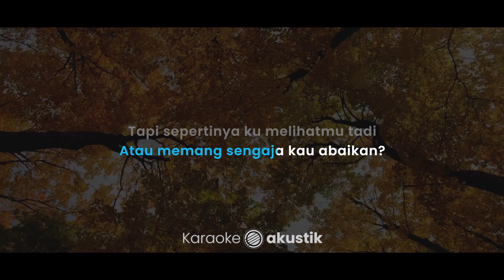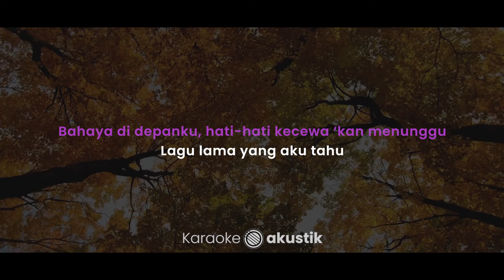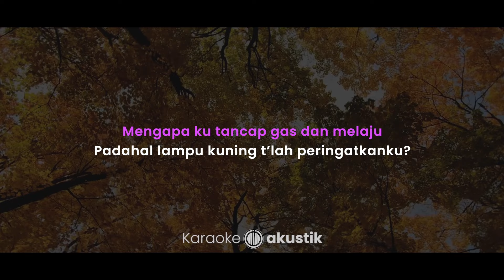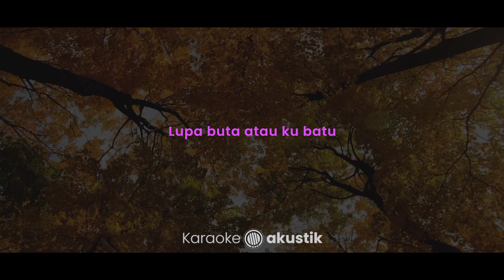Lampu Kuning – Juicy Luicy (KARAOKE AKUSTIK - MALE KEY)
Lirik :

Lampu Kuning

Barangkali hujan lebat susah sinyalmu lagi
Kubuat sepuluh kemungkinan
Tak sampaikah pesan? Lelah ketiduran?
Atau memang sengaja kau abaikan?
Tapi sepertinya ku melihatmu tadi

Dengan kemeja hitam andalan
Benar atau bukan?
Atau hanya dalam pikiran, rindu tak kesampaian
Mengapa ku tancap gas dan melaju
Padahal lampu kuning telah peringatkanku?

Bahaya di depanku
Hati-hati kecewa 'kan menunggu
Lagu lama yang aku tahu
Kali ini apa lain dari yang kemarin?
Tak mau kudengar peringatan
Benar atau bukan?
Atau hanya dalam pikiran, benar yang kata orang

Bahaya di depanku
Acuh sebelum jatuh

Tak jera dari dulu
Gelisah makananku
Iya, ku tahu itu

Sudah tahu hanya sepihak rindu
Masih coba lempar dadu peruntunganku
Gegabah nomor satu
Paling-paling menangis seperti dulu
Lupa buta atau ku batu